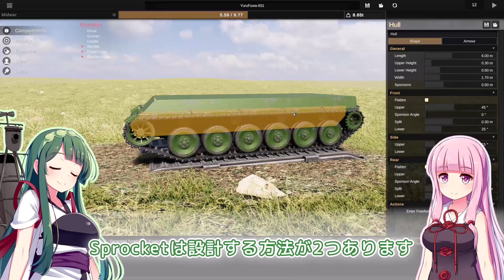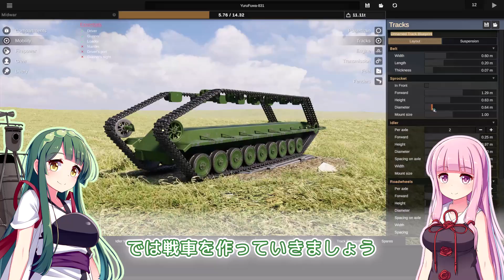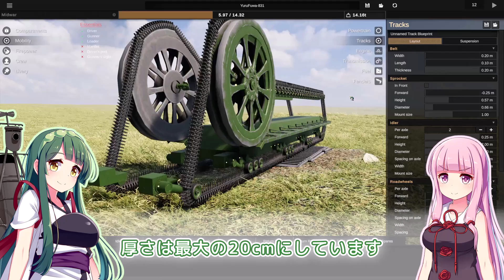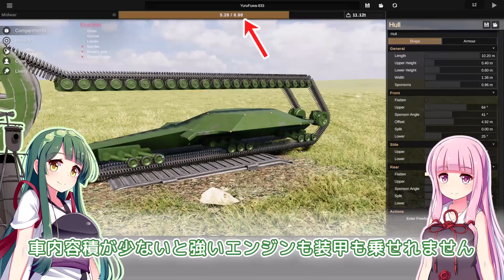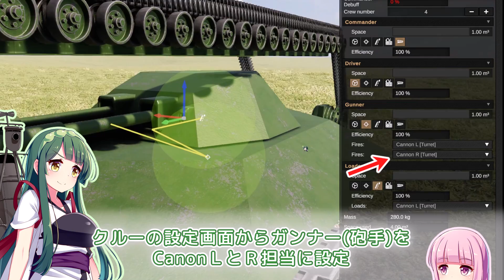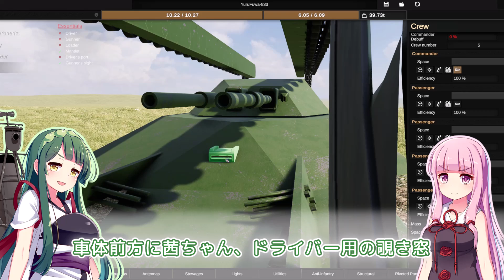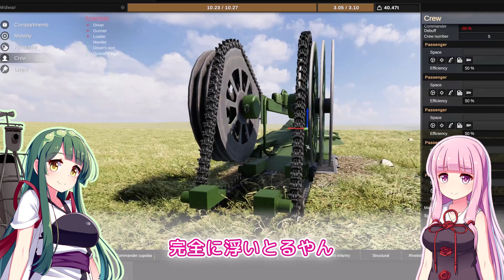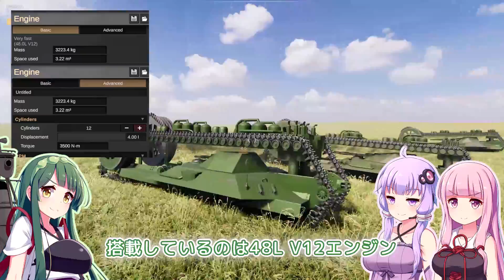第48回 巨大誘導輪で絶対に抜かれない戦車！/ No.48 Sprocket Tank Design VOICEROID実況・設計解説 実況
戦車作るゲームSprocket(スプロケット)で絶対に抜かれない戦車を作る！今回は初心者さん向けに車体の作り方、連装砲の作り方・運用方法を簡単に解説しています！

■作っていほしい兵器のリクエストを募集しています。
Twitterのファンアートタグは『ゆる軍アート部』

●作れない戦車
・戦艦やグスタフ列車砲など超大型兵器
・構造が極めて複雑な戦車
・タイヤ車輌

●作れる戦車
・履帯を付けた車輌
・戦車以外でも建物なども可能
・縦・横・高さが12m程度を目安(車体のみ引き伸ばすだけでは100mを以上可)
・履帯は長さ11m、幅6m程度まで
・砲弾の直径は最大25cm、最小は2cm、連射速度は最速でも3秒程度

■BGM
FREE BGM MusMus
雨の日 by おしょう(著作者から購入)
dova-s.jp